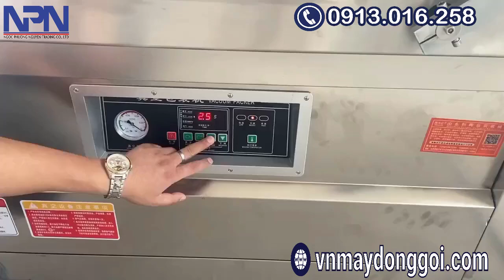Dùng máy hút chân không hiện đạị tiết kiệm chi phí đóng gói|vnmaydonggoi.com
Công ty TNHH Thương Mại NGỌC PHƯƠNG NGUYÊN
CUNG CẤP GIẢI PHÁP - TƯ VẤN LẮP ĐẶT HỆ THỐNG TỰ ĐỘNG HÓA - DÂY CHUYỀN SẢN XUẤT CHO NHÀ MÁY